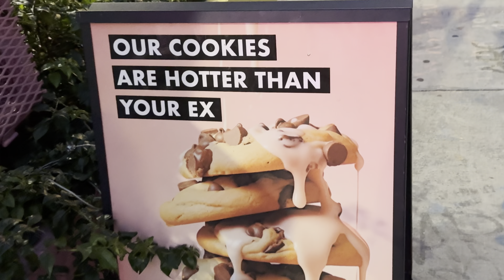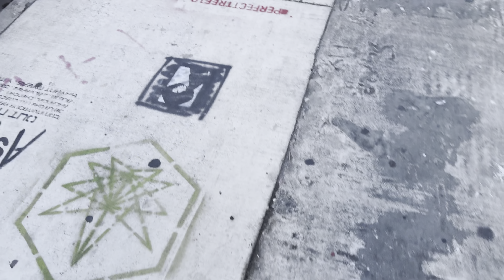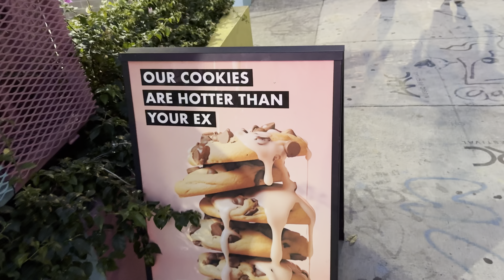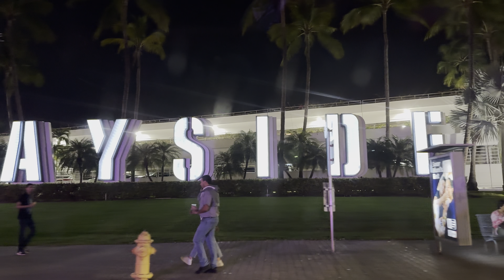From Ghetto to Graffiti Haven: Exploring Wynwood | Street Art Paradise | Wynwood Miami | E10 Florida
Join us on an exciting adventure as we explore Wynwood, from its origins as a ghetto to becoming a graffiti haven! Discover the vibrant street art paradise of Wynwood Miami in the latest episode of E10 Florida.

Watch the whole Florida Vlog Series:
1. Miami | Camping with Alligators in USA | Big Cypress Miami | Tamiami Trail | E01 Florida | 4K Vlog

2. Got Busted in Miami 2024 | Big Cypress to Key West | Southern Most Point of US | E02 Florida  | 4K Vlog

3. Duval Street Night Life in 2024 | Key West Florida | Miami | Key Lime Pie Bakery 1856 | E03 Florida

4. Miami Beach Walk Tour 2024 | South Beach Miami | Spring Break Miami | Spotting Paragliders | 4K Vlog | E04 Florida

5. Miami Night Life in March 2024 | Spring Break Miami | Drag Queen Performance | Miami Florida | 4K Vlog | E05 Florida

6. Dare to Dream | Waited 15 Years to Watch Messi Play | Messi Mania | Inter Miami | E06 Florida

7. Craziest Party I have Ever Seen | Spring Break 2024 | Fort Lauderdale | 4K vlog | E07 Florida